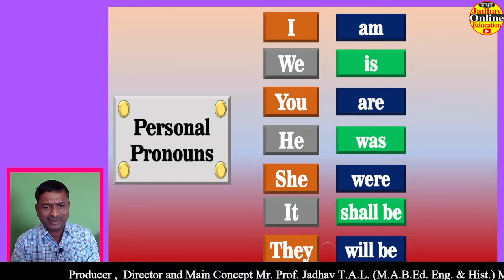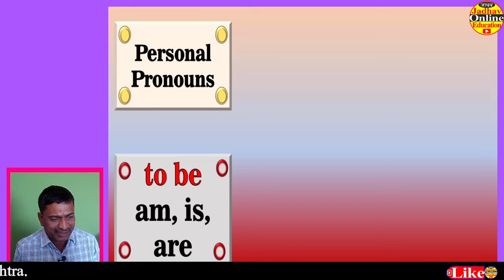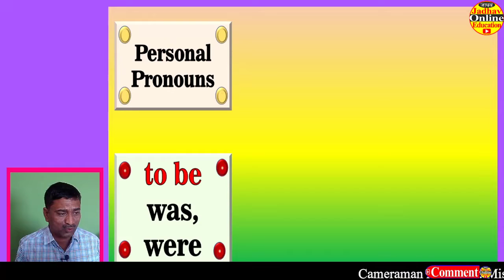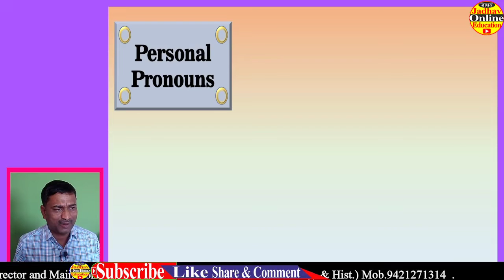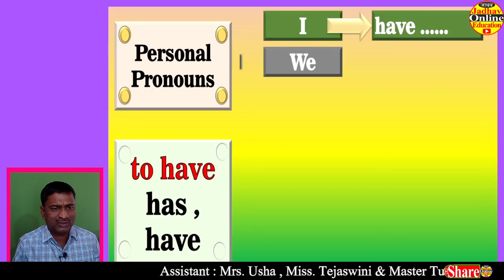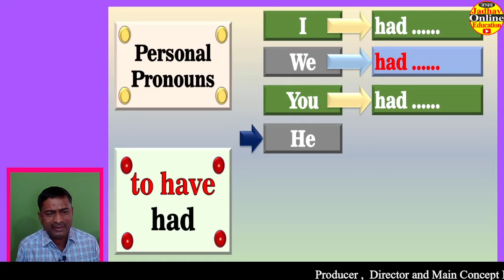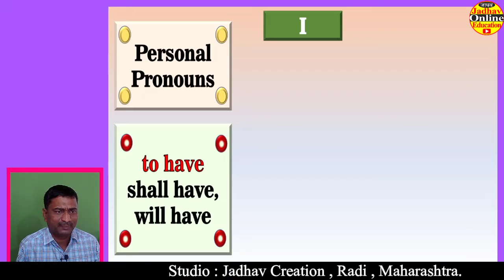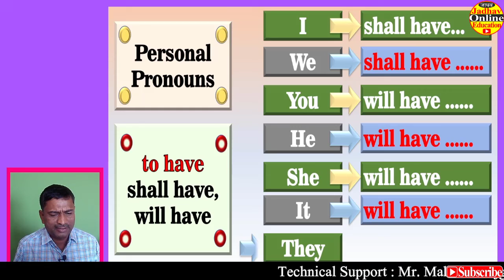Pronouns and use of am is are was were shall be will be has have had shall have will have MPSC UPSC